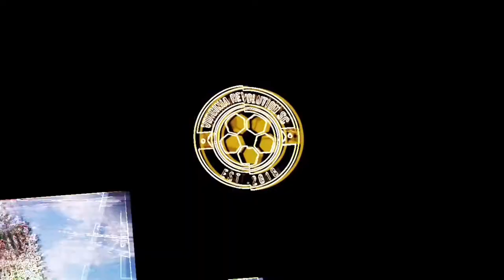Free kicks | Jackson vs. Nikolas | U-11 Boys Soccer